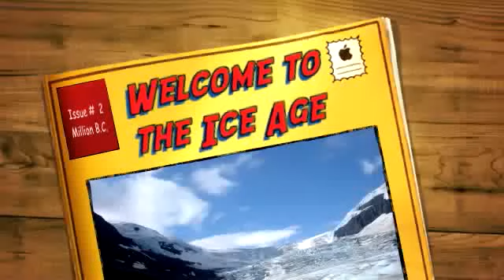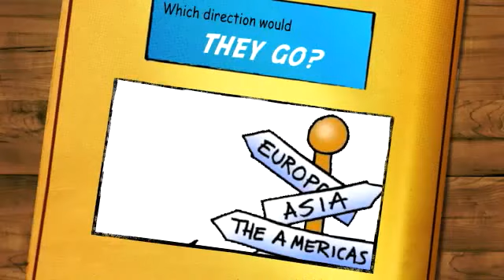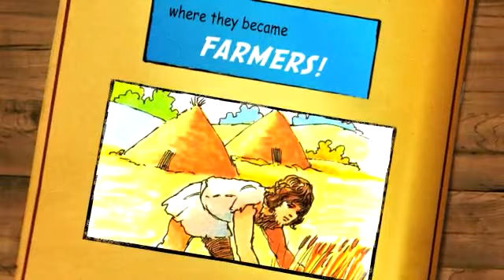Comic - Land Bridge Theory, Ice Age, and Early Americans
My audio has been muted for this video.  To have music playing in the background while you watch the video, click this link to open music from the original movie:  10,000 BC.  Beware of ads that may pop up!

This is a video I created to introduce the Land Bridge Theory to my 4th grade students in South Carolina.  It features the Ice Age, the first humans (hunters, gatherers, and farmers) and shows how these peoples followed animals across the Bering Strait and migrated to the Americas from Asia.

Soundtrack music from the movie 10,000 B.C. is also featured to give viewers a sense of the time period in which these events occurred.